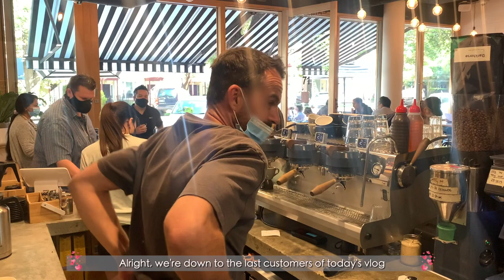[Barista Vlog] Small Rushes, Milk Delivery, Patreon Chat | Melbourne Cafe | LaurAngelia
What is this Cafe?
✨ This cafe is called Gordon Espresso
Where is this Cafe?
✨ It's in 71 Coventry St, Southbank, Melbourne
Do you own this Cafe?
✨ No, I'm just working as a barista here
Do you work here full time?
✨ No, I work part-time
Who are your co-workers?
✨ Nick - The Owner
✨ Christiana - Front of House
What is the espresso machine that you use?
✨ Synesso MVP Hydra
What is the grinder that you use?
✨ House Blend : Mazzer
✨ Single Origin : Victoria Arduino Mythos One
✨ Filter/Decaf : Mahlkonig EK 43
What beans that you use?
✨ Dark Horse from Five Senses
What is the green thing that you use for dosing? Where can I get one?
Why are you taking a bit of the coffee grounds out?
✨ The coffee recipe requires 23gr dose of the coffee ground, and most of the time, the grinder is being inaccurate, either giving me too much or too little, so I have to scoop it out :)
✨ Indonesia
How to find a Barista work in Australia if I’m from another country?
✨ You have to obtain a visa that allows you to come, stay & work in here first, then you can apply for a Barista job. Most people from other countries (I was too) use Work & Holiday Visa.

❏ VIDEO RECORDING ❏
➫  iPhone XS

❏ VIDEO EDITING ❏
➫  iMovie (iMac)